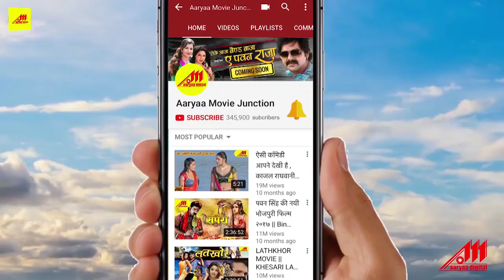Hamra Pyar Chahi | प्रियंका सिंह का NEW VIDEO SONG | Priyanka Singh | Vidhayak Ji | Bhojpuri Songs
Song : Hamra Pyar Chahi
Movie : Vidhayak Ji
Singer :  Priyanka Singh
Lyrics : Vinay Bihari
Star Cast : Rakesh Mishra, Seema Singh, Ranjit Singh.
Director : Shammi Tiwari
Producer : Sanjay Singh Rajpoot, Bhupendra Vijay Singh, Bablu Gupta, Sandeep Tiwari
Banner : Indra Fim International